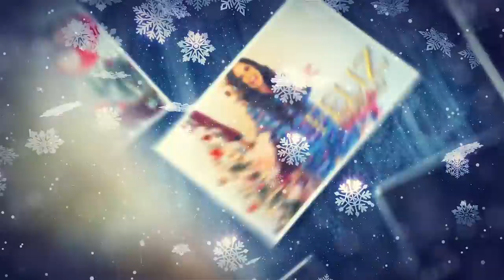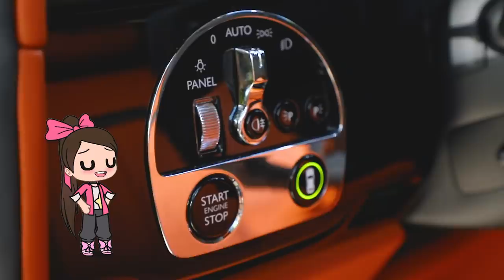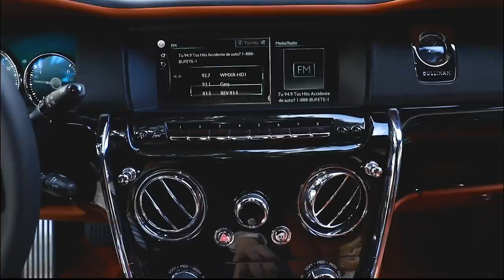MI NUEVO ROLLS ROYCE DE $400MIL | El Mundo de Camila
camilovers En el video de hoy mis amores les muestro mi nuevo carro que mi papi me regaló por la graduación de Odontología. Sé que lo han visto en otros videos pero esta vez se los quiero mostrar en detalles. Todas las cositas interesantes que tiene y lo que hace. También se darán cuenta de que el carro ya tiene un golpe. Yo no lo pude creer que ya esta dañado estando aún nuevo. Espero que les guste este videito que les he hecho con tanto amor.